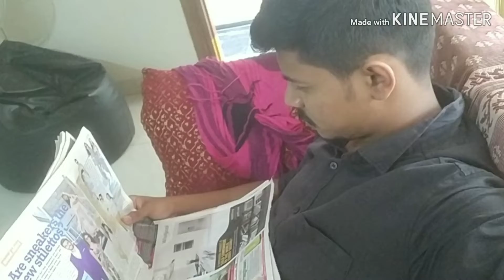Come up- comedy shot video clip